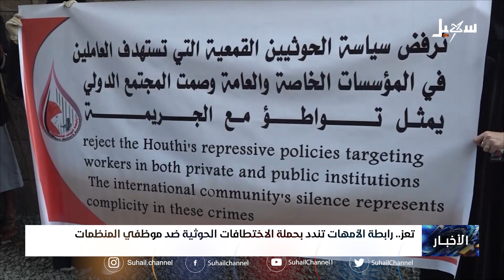تعز.. رابطة الأمهات تندد بحملة الاختطافات الحوثية ضد موظفي المنظمات